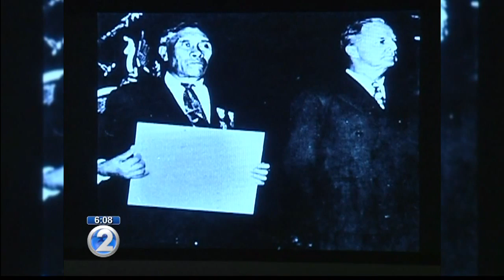Movie under fire for casting Caucasian actor as real-life Native Hawaiian war hero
This is not the first time Hollywood has been accused of whitewashing a movie, but some say "Niihau" is even worse than the others.